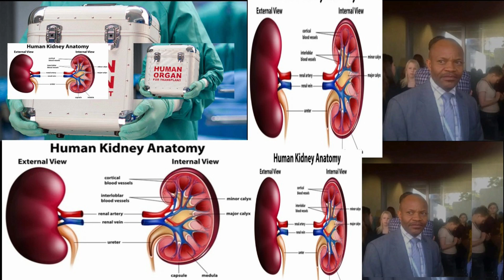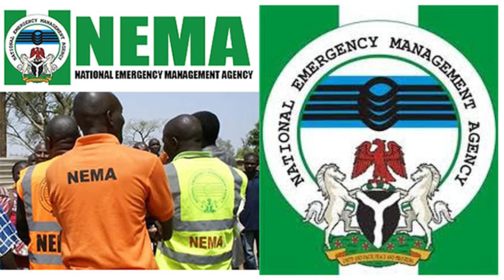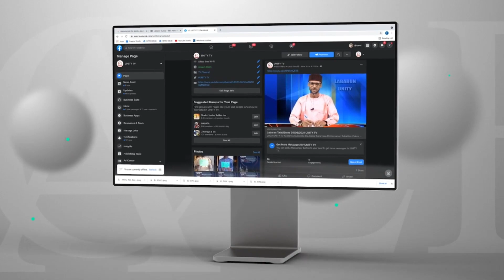ENGLISH NEWS 20-09-2023 UNITY FM-TV